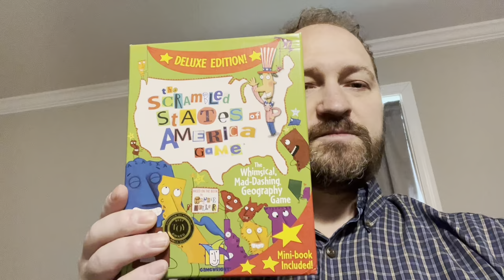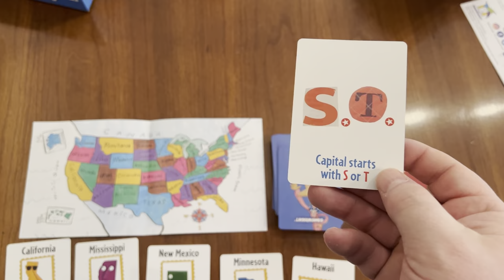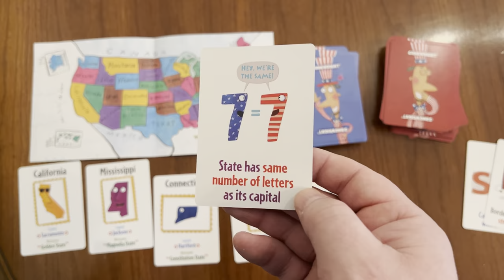Quick Review: The Scrambled States of America Game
This quick review looks at The Scrambled States of America Game by @gamewright.